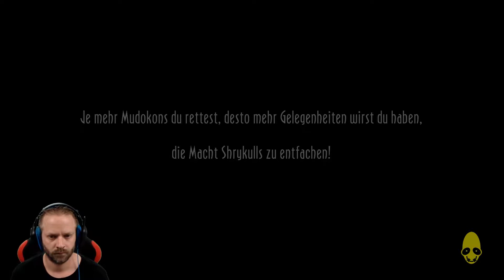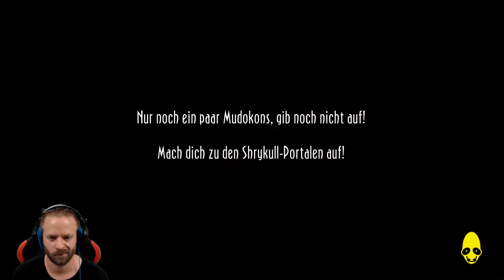Auf nach Zulag 4 - Let's Play Oddworld: New 'n' Tasty #25 [DEUTSCH] [HD+]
Singleplayer, Deutsch